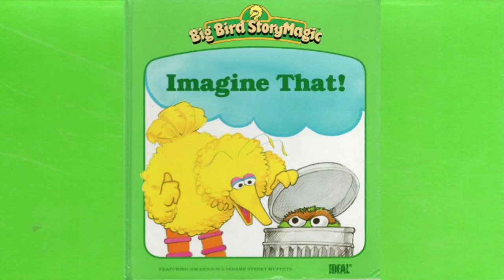Big Bird StoryMagic Imagine That!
Big Bird StoryMagic IDEAL tape (Un-numbered)
Imagine That!
Credits
Story by David Korr
Illustrated by Rick Wetzel
Big Bird and Oscar the Grouch voiced by Carrol Spinney
"Imagination"
"I'm Remarkable"
(music & lyrics by Michael Minard)
published by Sesame Street , Inc. ASCAP